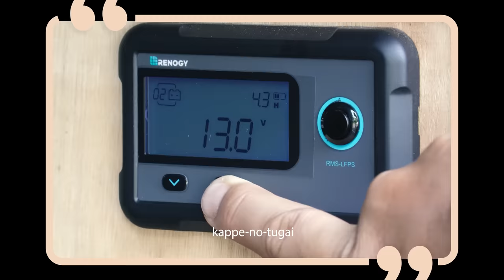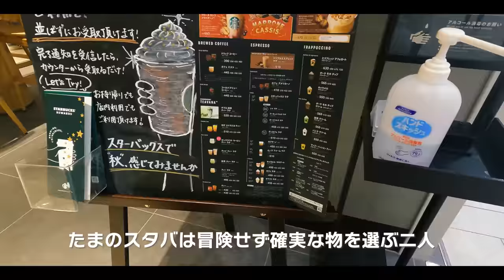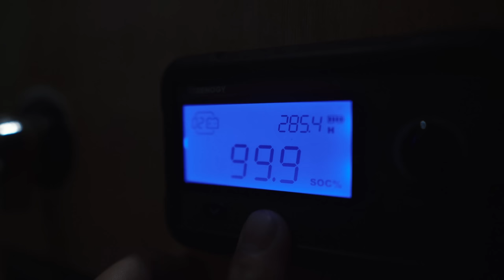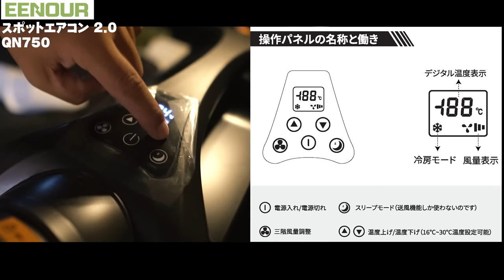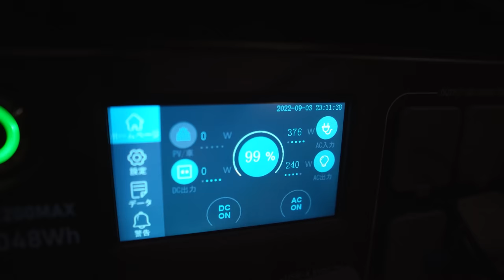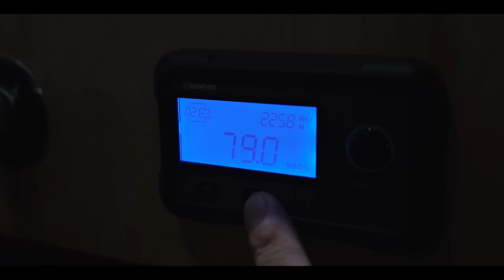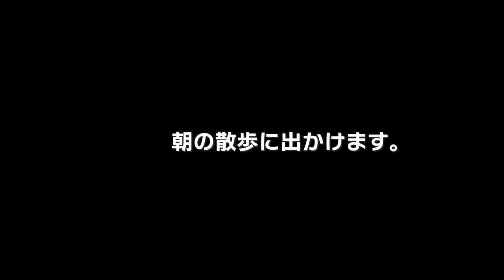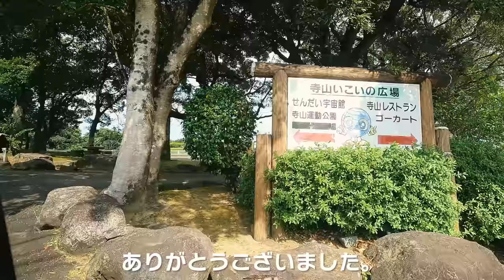[車中泊] 秋の夜長の車中泊。初めてのスポットクーラーで美味しくビールが飲めました。EENOUR スポットエアコン 2.0 QN750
商品名：スポットエアコン 2.0　QN750
商品リンク：
                      アマゾンセール：期間限定~9.30（金）
                       一般販売価格：129980円
                       セール価格：59900円　54%OFF

■■ご挨拶■■

■■お知らせ■■

.カメラ.

.レンズ.

.ジンバル.

.マイク.